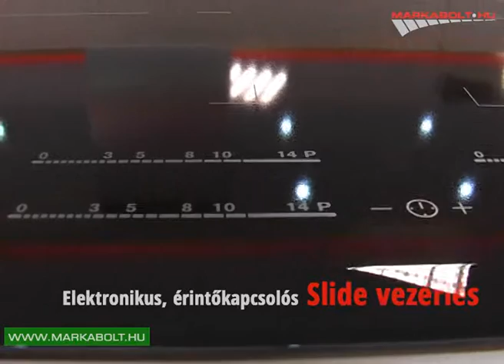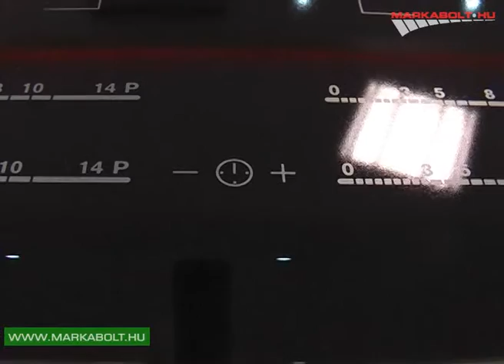Electrolux EHL6540FOK beépíthető főzőlap Márkabolt